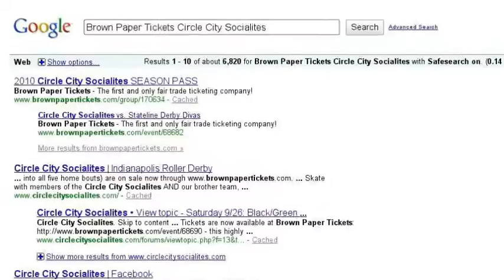Circle City Socialites, "Fishnets of Fury", May 1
Our first home bout of the season, Black Eye Affair, sold out. Why wait? Get your tickets now for Fishnets of Fury!